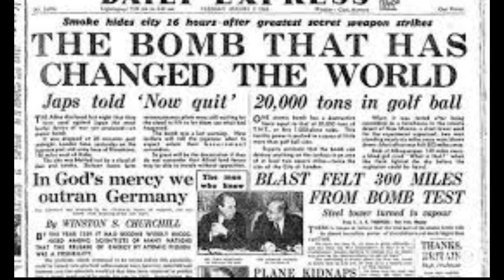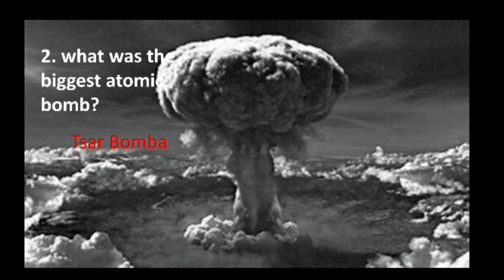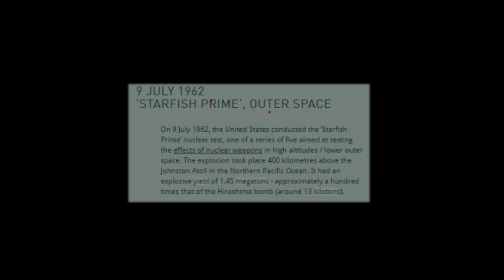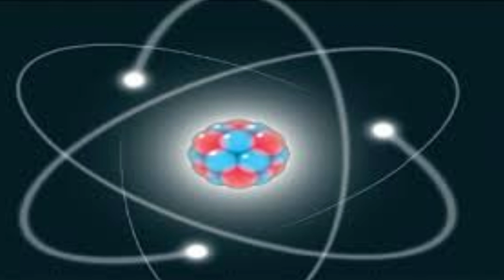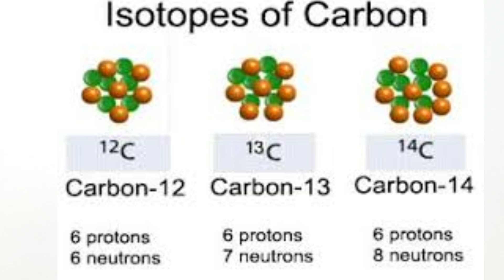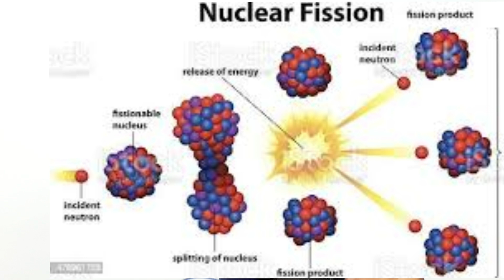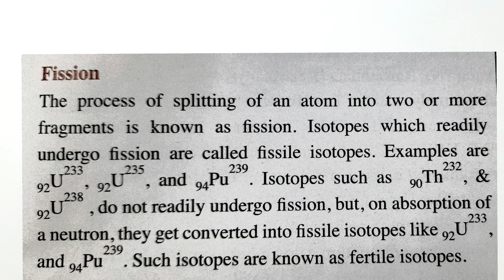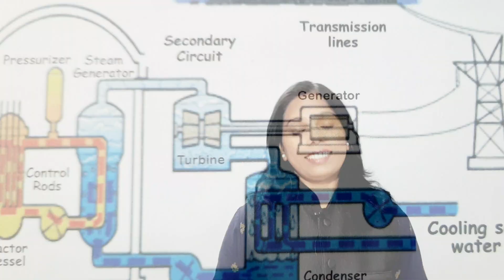Nuclear energy| class 10 |atomic bomb|Nuclear power plant |MCQ questions with answers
This video explains about Nuclear energy and atom bomb.There is an interactive set of questions about history of atomic bomb.
Nuclear energy is the energy in the nucleus, or core, of an atom. ... A nuclear reactor, or power plant, is a series of machines that can control nuclear fission to produce electricity. The fuel that nuclear reactors use to produce nuclear fission is pellets of the element uranium.
Nuclear power plants heat water to produce steam. The steam is used to spin large turbines that generate electricity. Nuclear power plants use heat produced during nuclear fission to heat water. In nuclear fission, atoms are split apart to form smaller atoms, releasing energy.